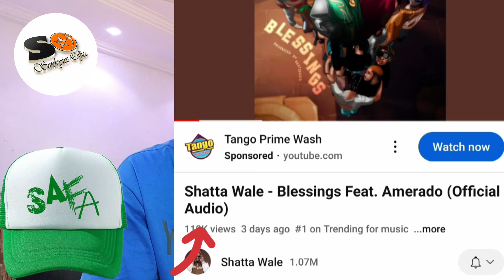watch hw shatta rejected $250k show+hw the SAFA album song blessings z trendn&chartn nò1on youTube